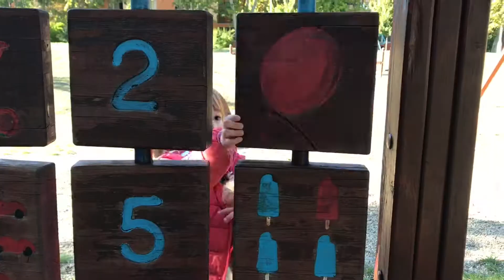Dorka - Réka Október